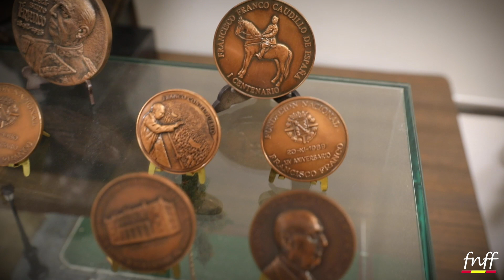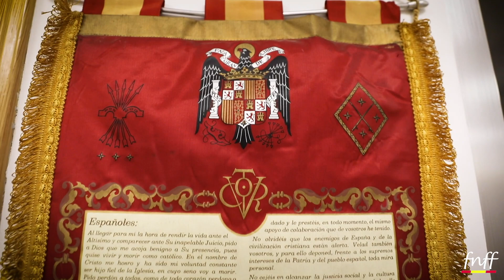Biografía de Francisco Franco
Breve biografía de Francisco Franco
Si quieren conocer más sobre él, entren en fnff.es

Fundación Nacional Francisco Franco